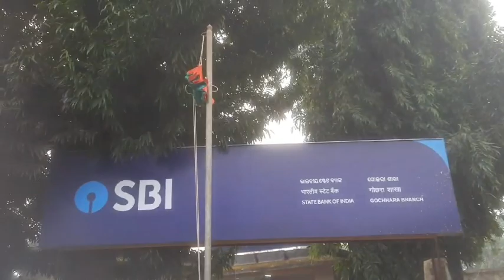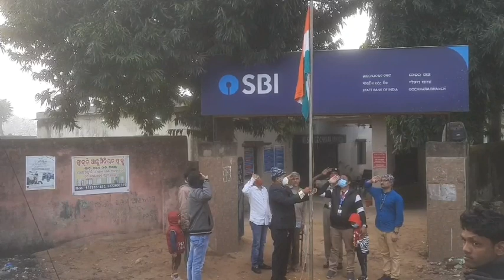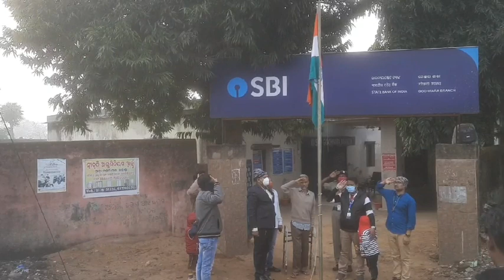🇮🇳REPUBLIC DAY🇮🇳 IN MY BRANCH || Soo Cute Miku| Lots of Fun || Lets watch. 🇮🇳🇮🇳🇮🇳🇮🇳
Hi Friends a republic day vlog for u...in my branch .. miku is special attraction after tricolor 🇮🇳... watch it Friends sooo refreshing and fun.